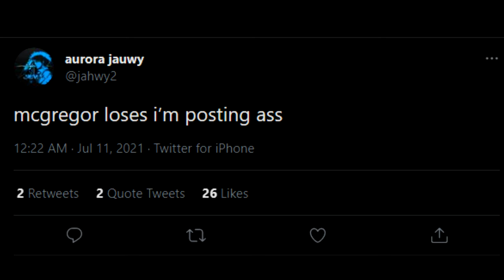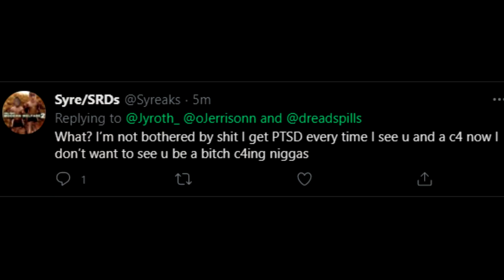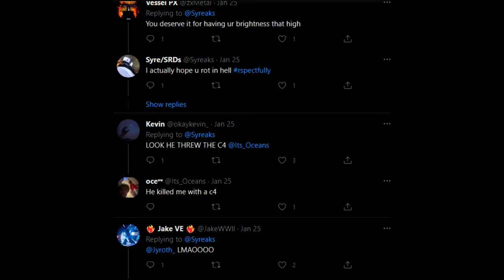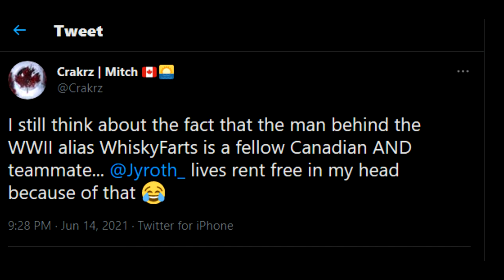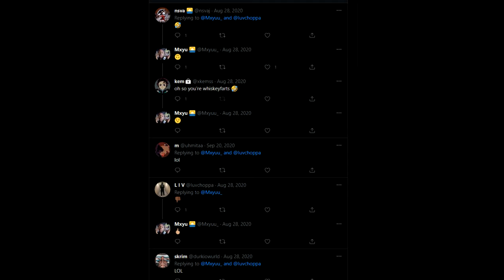WhiskeyFarts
F*** Whiskey Farts
*Video is done at 7:30 mins* the rest is just bloopers
Mishmash: Clips, leftovers, throwing knives, randomness
None of the toxic dms, or any dms were used in this, felt like that would cross the line, even tho so many of the dm's that people had received prior to me announcing the tag was mine, are hilarious. All banter in the end. Gathered a lot of the old tweets I could find as well. The gt wasn't made to be a big deal last year, but it caught a lot of attention from some people on PS4 WW2. Some Whiskey Fart tag clips were lost during that time, gathered up what I had. Enjoy!
Detroit Rock City - Kiss
Tyler the Creator - Lumberjack
Tyler the Creator - Lemonhead
Next Solo video is a genuine montage